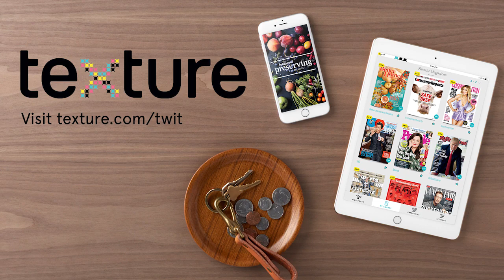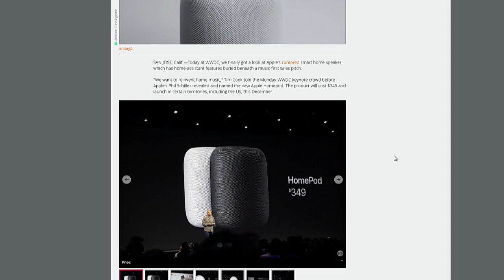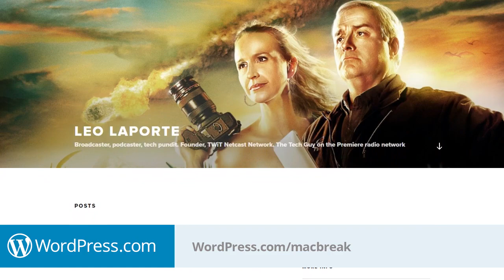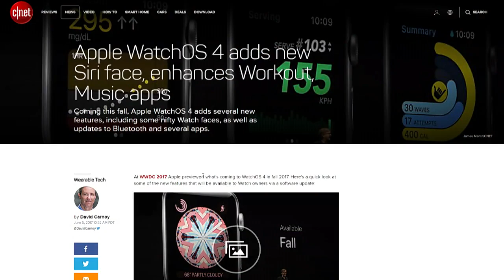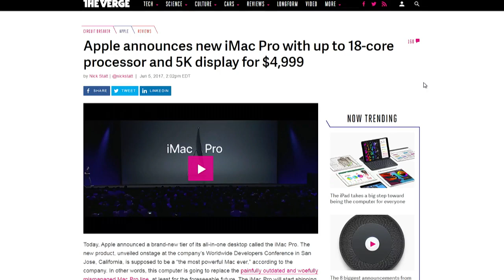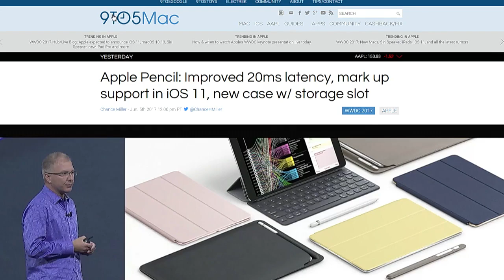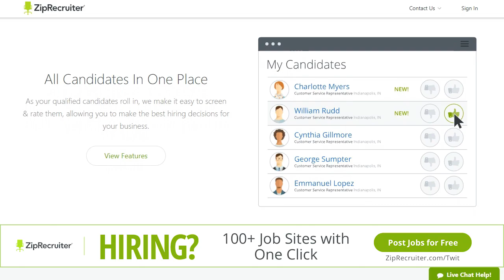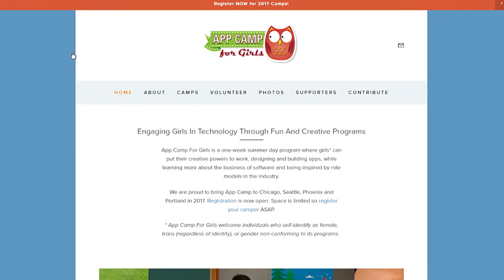MacBreak Weekly 562: Teraflops Make Me Tingly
Leo Laporte, Rene Ritchie, and Alex Lindsay are out this week, so Andy Ihnatko takes over the show and brings in a panel of developers to discuss Apple's 2017 Worldwide Developers Conference. HomePod is Apple's answer to the Amazon Echo and Google Home, but with a big focus on music and quality sound. The new 18 core iMac Pro might just fill that Mac Pro-sized hole in your heart. The new 10.5" iPad Pro gets some new iOS 11 features that bring it closer to being the only computer you need. iOS 11 also brings a slew of features, including peer-to-peer payments, augmented reality features, and machine learning. On the Mac side, macOS High Sierra improves on Sierra with Metal 2, virtual reality features, and external GPU support.